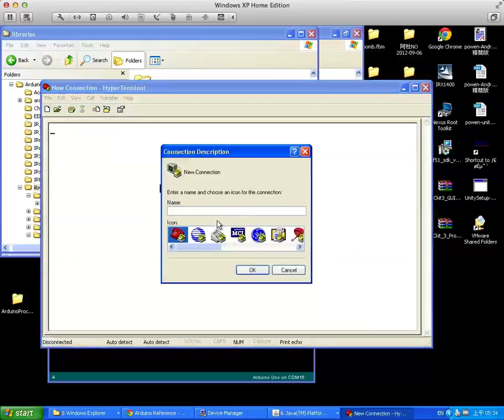Arduino 柯博文老師 範例13-2-2 Arduino 與 PC 透過COM PORT 溝通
Arduino 柯博文老師 範例13-2-2
Arduino 與 PC 透過COM PORT 溝通

歡迎自由使用影片，請明出處